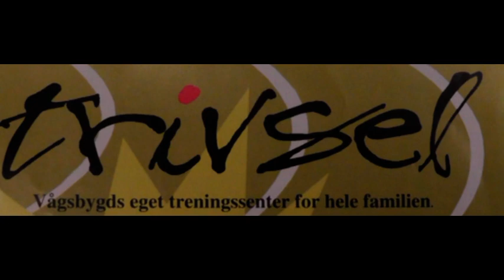Trivlig med sykkel.VOB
Jeg bare måtte dele med dere gleden med tiden i spinningsalen sammen med trener, god musikk og likesinnede.Den første utgaven med denne snutten ble sendt i stumfilm fordi jeg hadde brukt for kjent musikk